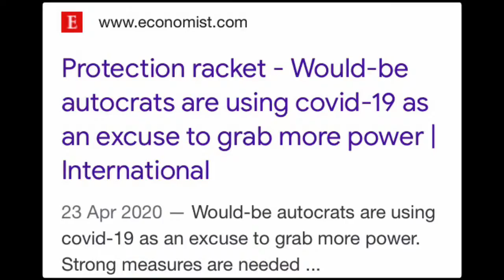Locking Down Lockdowns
Join us as well do a shallow dive in the deep end and explore unscientific lockdowns, freedom grabs and misinformation campaigns.